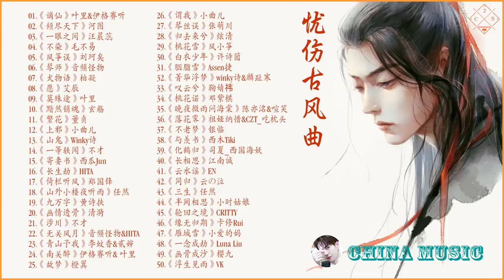【忧伤古风曲】極抒情中國風音樂 | 細膩地撫摸你的耳膜 | 五十首戏腔长篇合辑 - 经典好听的励志歌曲有那些 - 中国古典歌曲 - Chinese Classical Songs #60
01.《谪仙》叶里&伊格赛听
02.《倾尽天下》河图
03.《一眼之间》汪晨蕊
04.《不染》毛不易
05.《风筝误》刘珂矣
06.《琴师》音频怪物
07.《犬物语》柏凝
08.《愿》艾辰
09.《莫殊途》叶里
10.《黯然销魂》玄觞
11.《繁花》董贞
12.《上邪》小曲儿
13.《山鬼》Winky诗
14.《一等轶闻》不才
15.《寄妻书》西瓜Jun
16.《长生劫》HITA
17.《倚栏听风》郑国锋
18.《山外小楼夜听雨》任然
19.《九万字》黄诗扶
20.《画情透骨》清漪
21.《涉川》不才
22.《无关风月》音频怪物&HITA
23.《青山予我》李蚊香&贰婶
24.《南关醉》伊格赛听& 叶里
25.《故梦》橙翼
26.《谓我》小曲儿
27.《琴丝误》张萌川
28.《归去来兮》炫清
29.《桃花雪》风小筝
30.《白衣少年》许诗茵
31.《胭脂雪》Assen捷
32.《菁华浮梦》winky诗&麟趾寒
33.《叹云兮》鞠婧祎
34.《桃花诺》邓紫棋
35.《晚夜微雨问海棠》陈亦洺&喧笑
36.《落花霁》祖娅纳惜&CZT_吃枕头
37.《不老梦》银临
38.《与羡书》西木Tiki
39.《化鹤归》司夏_西国海妖
40.《长相思》江南诚
41.《云水谣》EN
42.《同归》云の泣
43.《三生》任然
44.《半阙相思》小时姑娘
45.《轮回之境》CRITTY
46.《缘无归期》卡修Rui
47.《雁城雪》小爱的妈
48.《一念成劫》Luna Liu
49.《画骨成沙》樱九
50.《浮生见雨》VK
如果喜歡影片  請按右下角的喜歡
留下你的評論，讓我們知道你的想法！